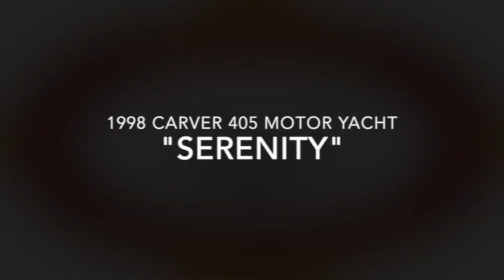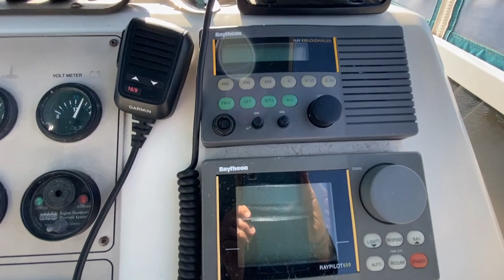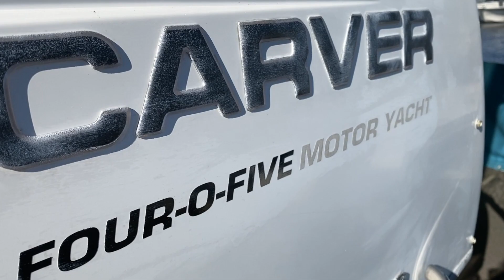Brewer Yacht Sales Presents: "Serenity" 1998 Carver 405 Motor Yacht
SERENITY is a well-maintained, classic 405 motor yacht with an aft cabin. Her Cummins diesels are low-hour, efficient power at 18-22 knots. SERENITY offers a spacious, comfortable getaway for cruising or that "home on the water" you've always dreamed of enjoying. Don't miss out. She can be yours NOW!